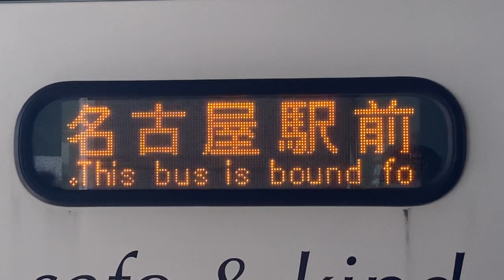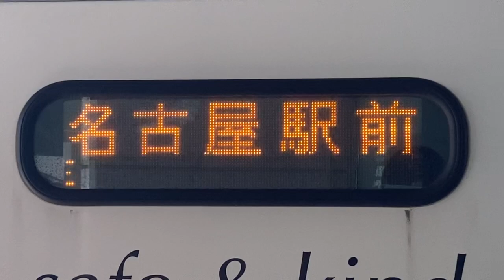LED式行先表示器 あおい交通 高速バス 県営名古屋空港発 名古屋駅行き